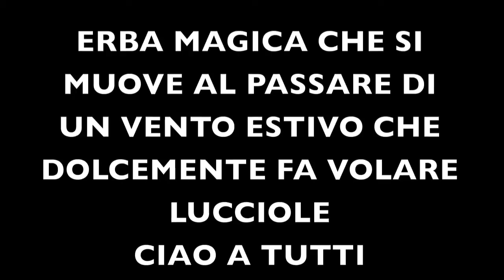EFFETTI VIDEO GREEN SCREEN ERBA MAGICA CON LUCCIOLE AFTER EFFECTS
UN CANALE RICCO DI EFFETTI SPECIALI PER I VOSTRI VIDEO GRATUITI MA COSA ASPETTATE AD ISCRIVERVI? CIAO CIAO CIAO